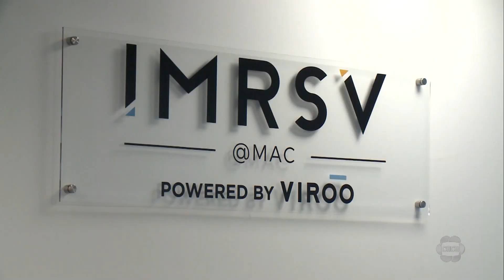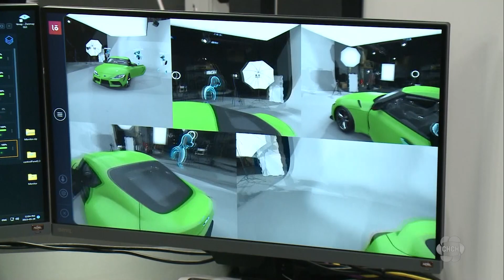New virtual reality room unveiled at McMaster Innovation Park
McMaster University and Spanish tech company Virtualware unveiled a new state-of-the-art virtual reality room at McMaster Innovation Park on Monday.

Virtualware founder and CEO Unai Extremo was joined by the Spanish ambassador to Canada Alfredo Martínez Serrano and other dignitaries as the company unveiled a brand-new custom-built virtual reality lab as part of an initial four-year partnership with McMaster’s engineering program.

Extremo said, “Today we create a portal to infinite possibilities, a gateway to the future. The future of VR isn’t a distant dream. It’s here, it’s now and it’s only going to grow more progressive and more integral to our lives.”

Virtualware VP general manager Michael Rosas says Hamilton was the perfect fit to launch their first VR space in Canada. “Ultimately what we see is a great opportunity for Hamilton to be the hub for VR for industry. We see because of the companies around it, all the investments and new developments that’s happening a really great eco-system to have people involved to utilize this technology.”

The 100-metre-squared, free-roam, lab provides students, faculty, and businesses with the opportunity to explore new uses for virtual reality tools and services.

Hanna Haponenko, a research fellow with the McMaster Automotive Research Centre and says while the technology may seem advanced, users are able to create content without the need to write even a single line of code.

“…beginners can come in, their learning curve is a lot steeper for making simulations and it really invites the broader community to come in and make simulations that ten years ago they probably wouldn’t have been able to. Virtualware has made it possible for that wall to be broken down,” Haponenko said.